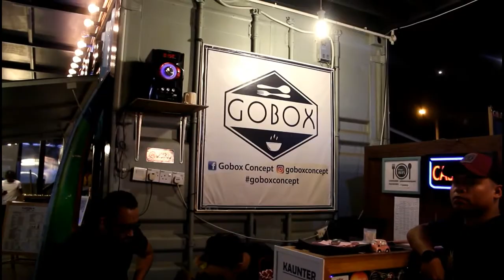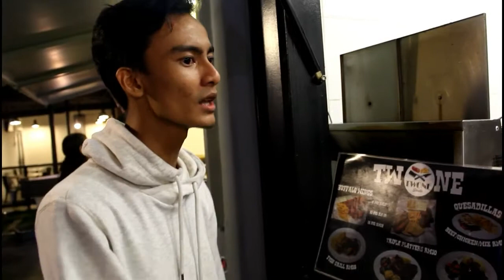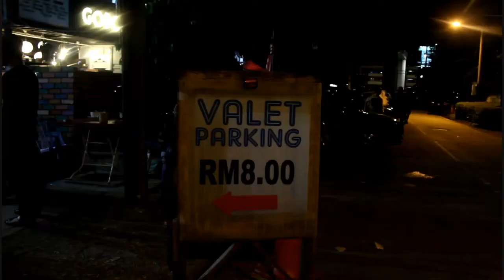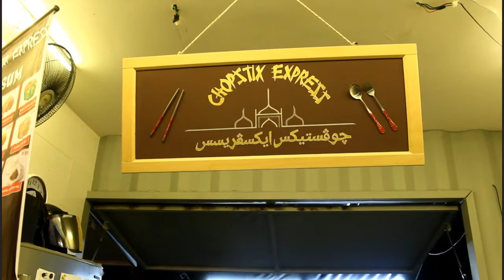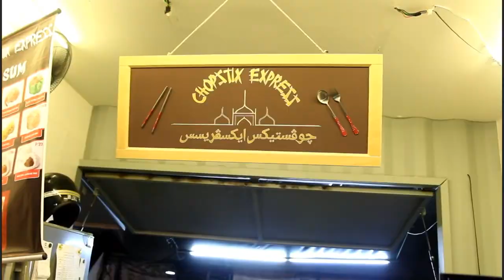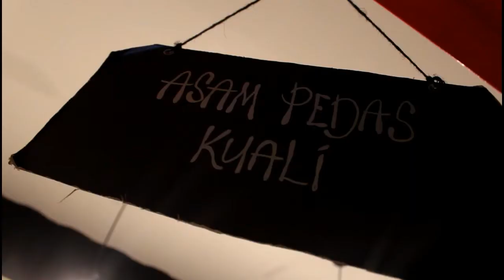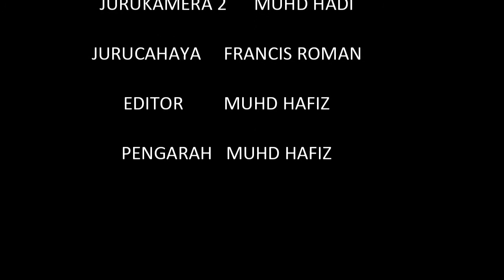MAJALAH TV "GOBOX CONCEPT" BY MUHD HAFIZ (DIPLOMA IN INTEGRATIVE BROADCASTING, SEMESTER 5)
Making an expensive experience and excitement while study at Geomatika University College..
.- Interesting learning in class.
- Learning practical & skills more than theories.
- Experiencing on how to create your own Film, Music, TV programme, news & advertisement.
- Interesting learning on programming & coding.

Faculty of Computing & Creative Technology (FACT)

- Diploma in Creative Multimedia
- Diploma in Broadcast Journalism
- Diploma in Computer Science
- Diploma in Integrative Broadcasting
- Degree in Computer Science